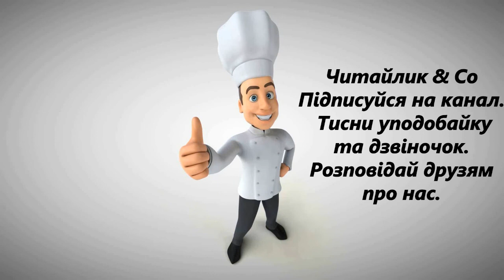Будильник Гриць Гайовий В2 НУШ